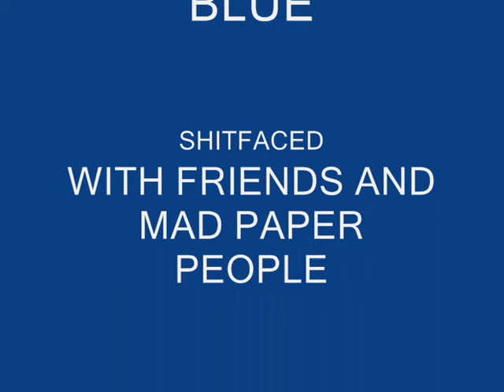SHITFACED THE VID 2012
stupid song and video to go with it by...RayRizzoBlue. you can find more music on Reverb nation...